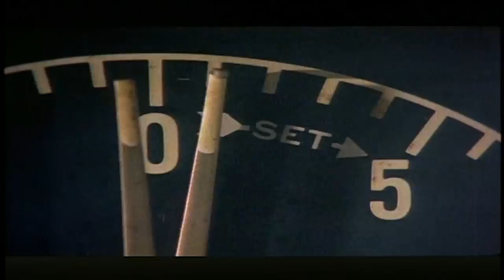Marie-Stone (vidéo HD)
vidéoclip d'Éric Lapointe Marie-Stone (HD quality)